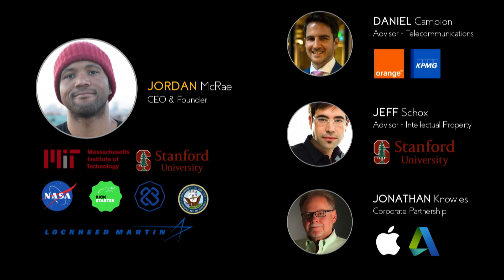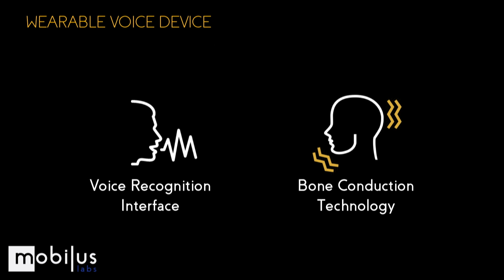MOBILUS Labs - EF8 Demo Day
Entrepreneur First Investment Manager LLP cannot provide advice to prospective investors on the merits and risks of investments.